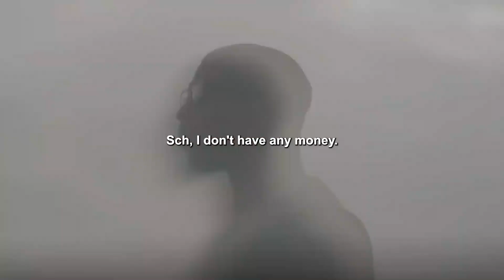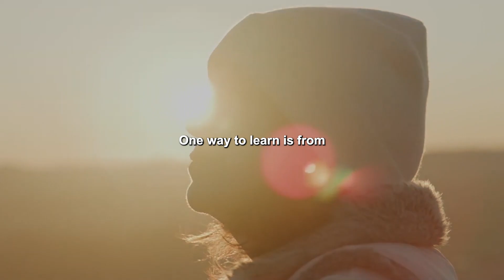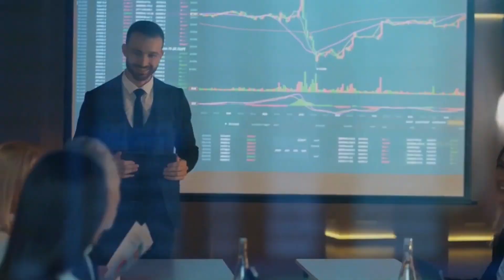How To Change Your Life | Best Motivational Speech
Our channel provides videos for Best Motivational Speech and Powerful Motivational Speech helps to get motivated in your life the videos share the real life experience this will motivate you to do work to achieve your goals